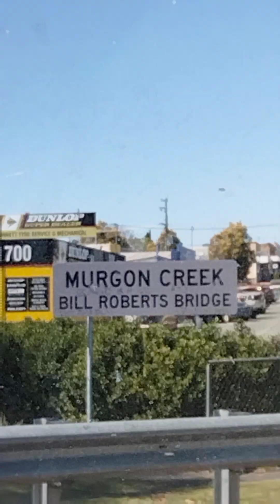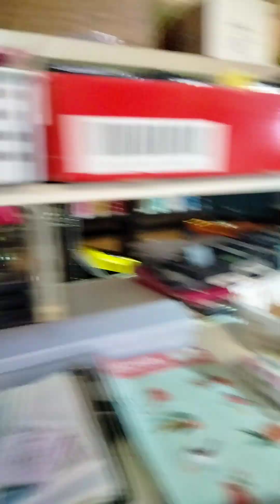Driving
A trip to the country